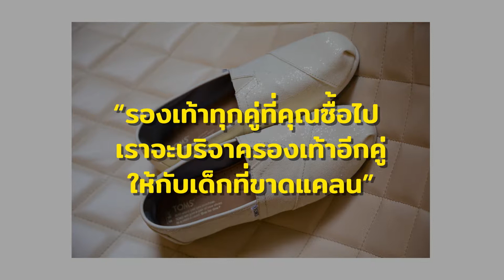รายการ คิดเพื่อชีวิตยั่งยืน Sustainable Life EP.7 คนเล็กเคลื่อนโลก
เชื่อไหมคะว่า คนตัวเล็กอย่างเราๆ ก็สามารถเปลี่ยนแปลงโลกใบนี้ได้ ...
วันนี้เรามีตัวอย่างบุคคลที่เริ่มต้นจากธุรกิจเล็กๆ จนกลายเป็นพลังขับเคลื่อนชุมชน สร้างแรงบันดาลใจให้ผู้คน ร่วมกันผลักดันให้เกิดความเปลี่ยนแปลงบนโลกใบนี้ค่ะ ติดตามในรายการ คิดเพื่อชีวิตยั่งยืน Sustainable Life EP.7 ตอน “คนเล็กเคลื่อนโลก”
ติดตามรายการ Sustainable Life ได้ทาง
🌳ช่อง TNN24 ออกอากาศตอนใหม่ทุกวันจันทร์ หลังรายการ TNN ข่าวค่ำ เวลาประมาณ 20:00 น
🌳True4U ออกอากาศทุกวันจันทร์ หลังข่าวในพระราชสำนัก เวลาประมาณ 20:30 น.
🌳และข้อมูลดีๆ ที่รอให้คุณมาออกความคิด เพื่อชีวิตยั่งยืน ที่